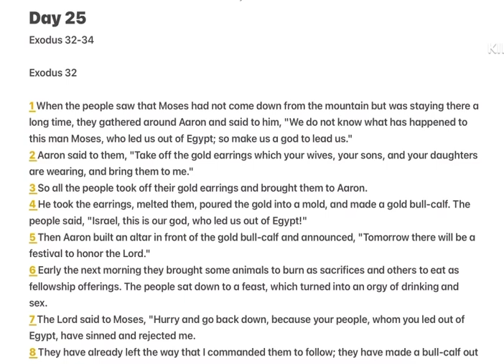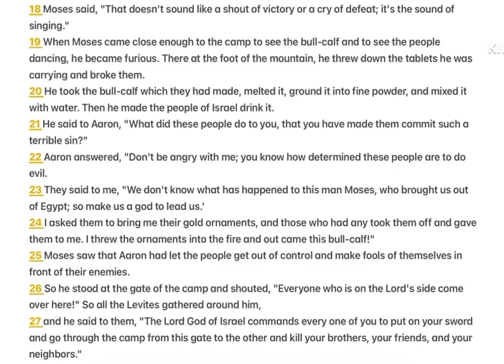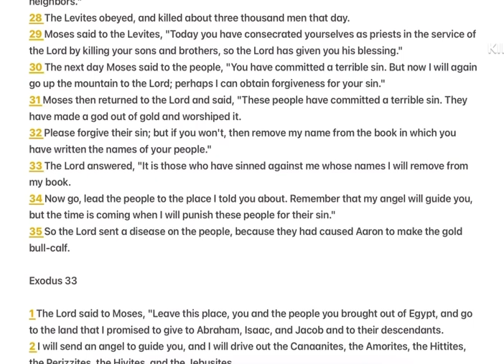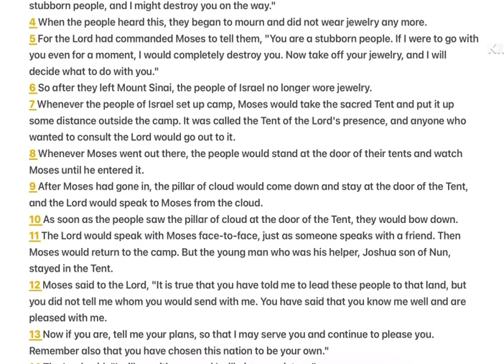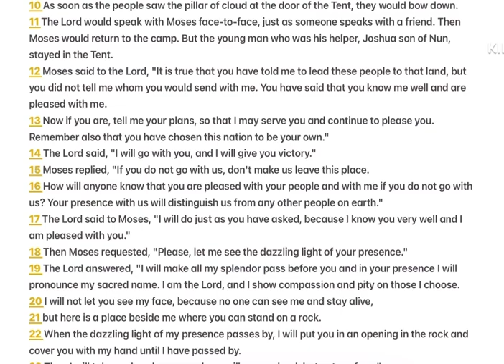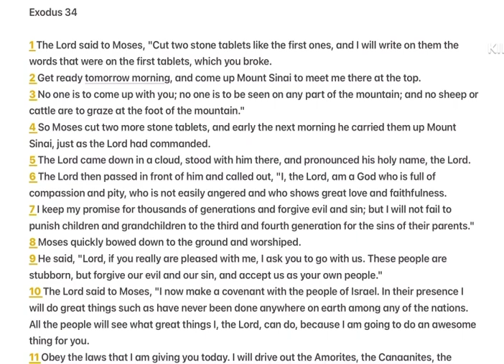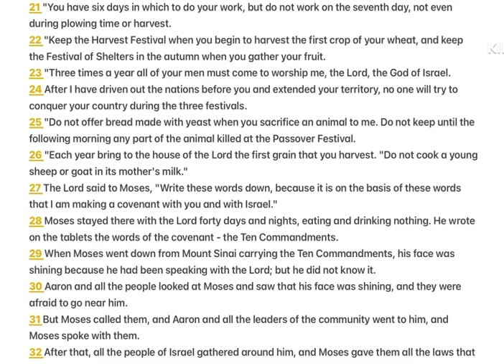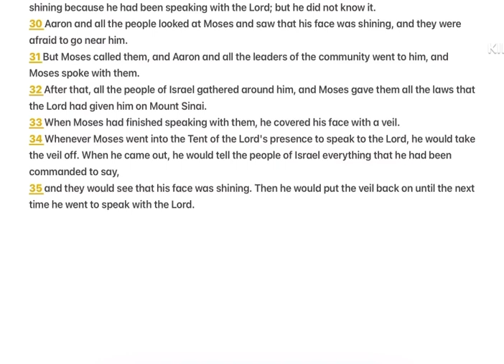1 Year Bible Reading Plan || Day 25 || Exodus 32-34 || Good News Bible English || Abi Sisters